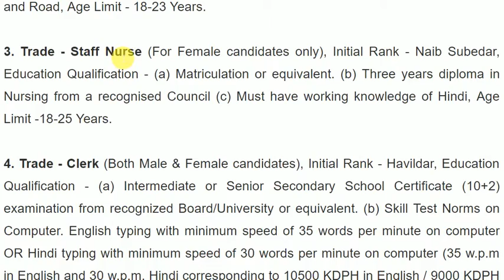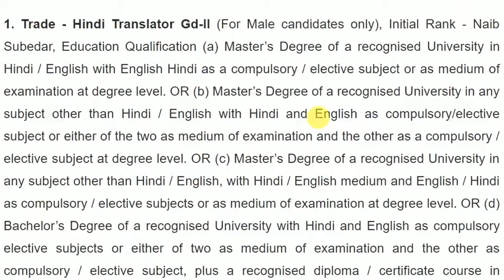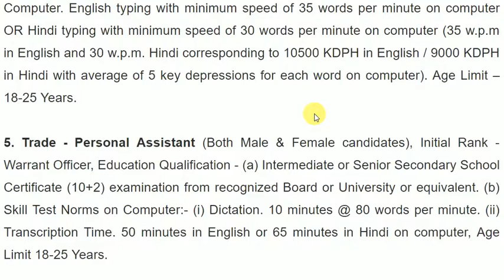Assam Rifles Recruitment Rally 2018-19 : Technical And Tradesman [749 Posts], Apply Online